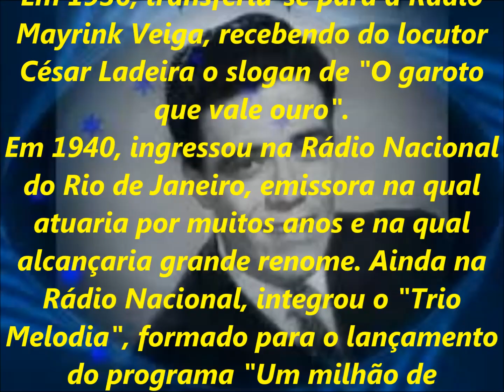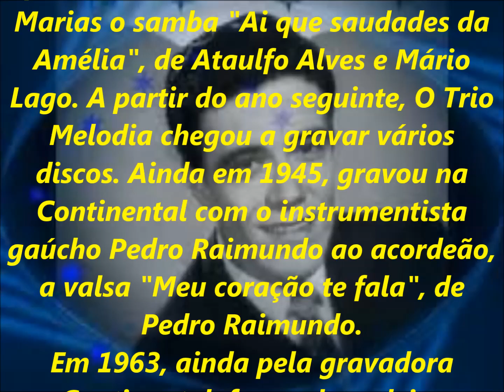ALBERTINHO FORTUNA - MADRESSELVA (1952) - SÉRIE RELÍQUIAS - acervo de PEDRO LECUONA BRASIL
1223 - SÉRIE RELÍQUIAS - Parte do acevo musical pessoal de PEDRO LECUONA BRASIL.